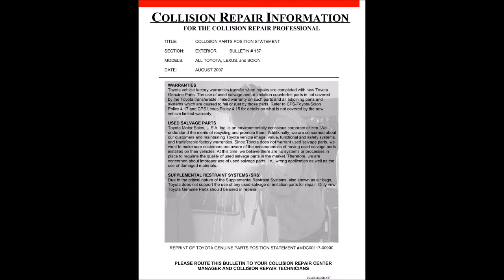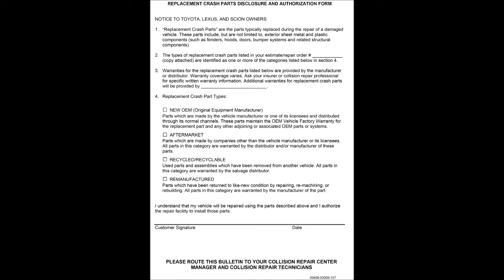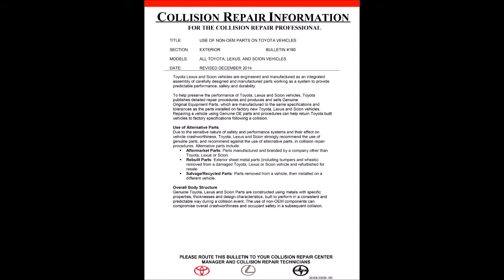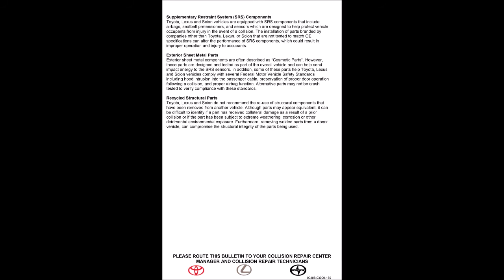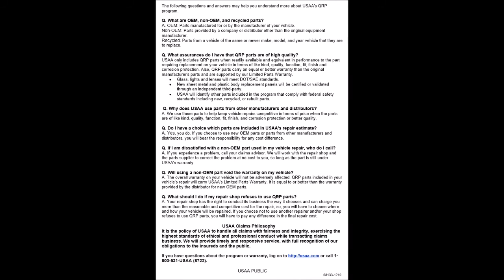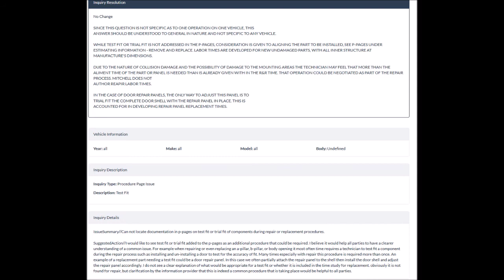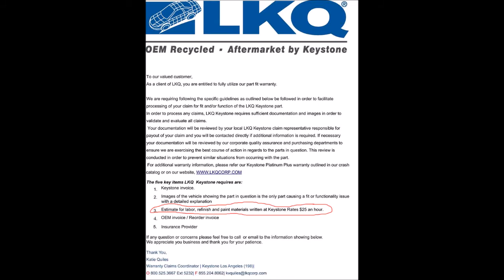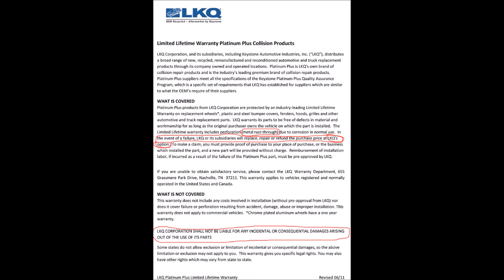ASI adjuster for USAA beating his chest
ASI / USAA Insurance adjuster says he does not have to repair the car how Toyota says it needs to be repaired.  Start at 5 minutes